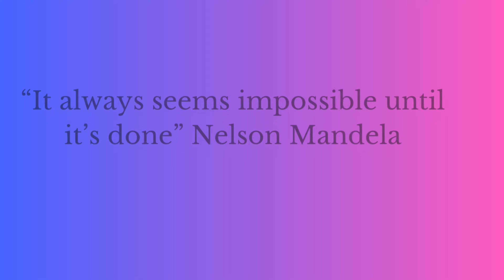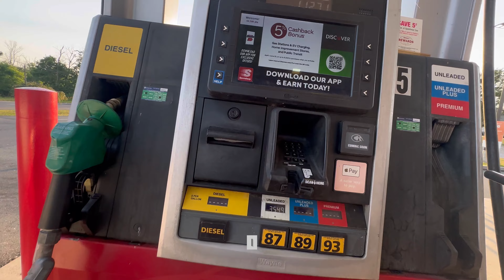TRAVEL VLOG: part I•Travel to Saint Lucia with us•Shopping•Sandals Resort•Butler Service•Room Tour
Hey friend hope you enjoy today’s video. Travel with us on our 7day Saint Lucia beacation! PART 1…

On the road to 1k no….SHOWING UP!!!

Thank you for being here! Hope you stick around & become family.

Are we friends? On⬇️👋🏽…..

***Drop me a DM letting me know you’re from YT so I could follow you back!***

Have a great day on purpose 💕
Musician: I own rights to this music